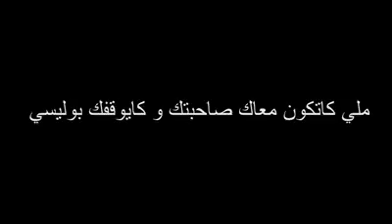taliss-ملي كايشدك البوليسي...!